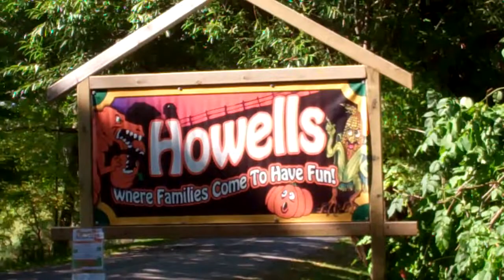A Peek at Howell's Pumpkin Farm - 5 October 2011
It was another beautiful day in the Niagara Region and as we were driving by Howell's Pumpkin Patch, we decided to drop in and buy a few pumpkins. There seems t be new attractions this year. Drop by and see for yourself.